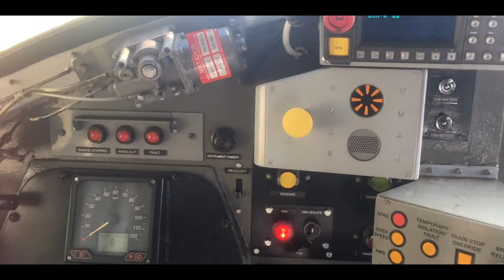S3EP4 PART 2 All Change | BR Class 37: Farewell To The Short Set.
Hello one and all, TeamTraction Here!

**SORRY FOR THE FAILED PREMIERE, YOUTUBE REFUSED TO PROCESS THE ORIGINAL VIDEO**

Today's Video is the Second of a 3 Part Epic "Megasode" Documenting the BR Class 37's Last ever day working the now infamous "Short Set" Between Norwich - Yarmouth/Lowestoft. The end of this really was the end of an era... Part 2 is Here, Part 3 will be released soon!